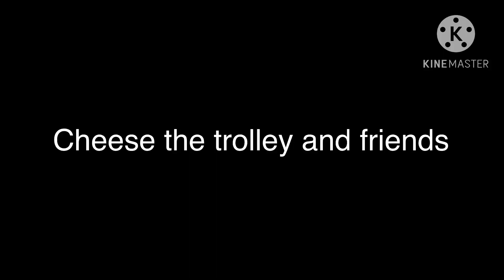Cheese the trolley and friends in a nutshell: Searching for others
After…. Days of finding nobody Cheese decides to look for somewhere he hasn’t looked before